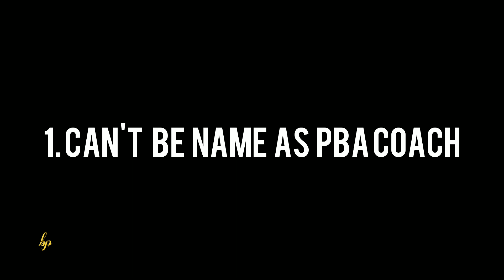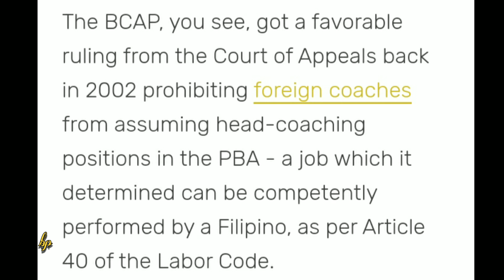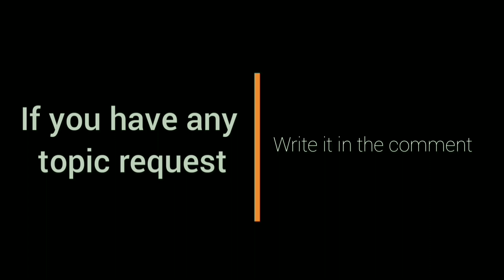MARK DICKEL | Mga bagay na dapat mong malaman sa TNT tropang Giga Consultant na si Mark Dickel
MARK DICKEL | Mga bagay na dapat mong malaman sa TNT tropang Giga Consultant na si Mark Dickel  (Ginebra vs TNT tropang Giga sa PBA Finals

mark dickel barangay ginebra ginebra vs tnt ginebra vs tnt game 1 ginebra vs tnt game 2 tnt vs ginebra game 1 tnt vs ginebra game 2 ginebra highlights ginebra news ginebra updates ray parks posterized arvin tolentino scottie thompson scottie thompson buzzer beater scottie thompson highlights thirdy ravena thirdy ravena update pba updates pba finals pba bubble pba news kai sotto kai sotto update nba gilas pilipinas gilas vs thailand fiba gilas pba